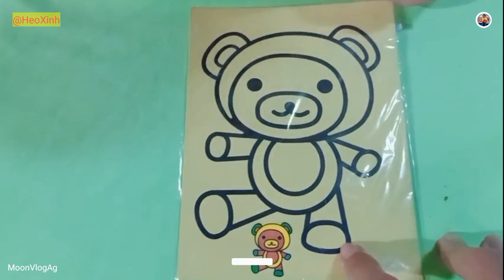Colored sand painting, Teddy Bear │ Tranh cát tô màu, Gấu Bông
Hôm nay Bé Moon - @HeoXinh tô màu tranh cát gấu bông dễ thương. Colored sand painting, Teddy Bear │ Tranh cát tô màu, Gấu Bông.
                       CHÚC CÁC BẠN 1 NGÀY MỚI THẬT VUI VẺ !
                                WISH YOU A HAPPY NEW DAY!

© Bản quyền thuộc về MoonVlogAG
© Copyright by MoonVlogAG ☞ Do not Reup